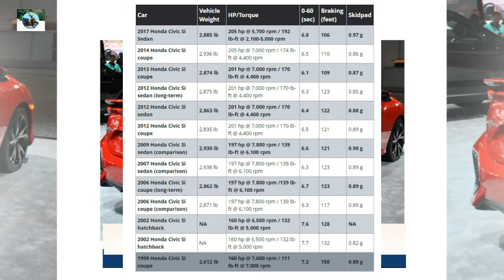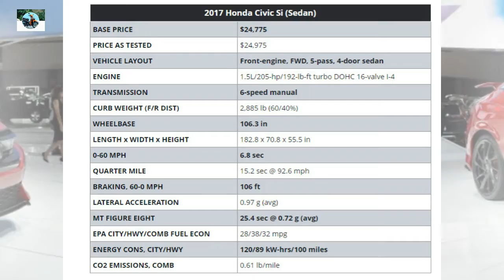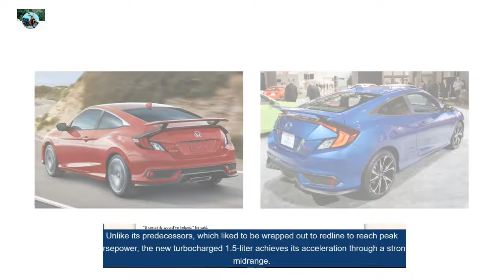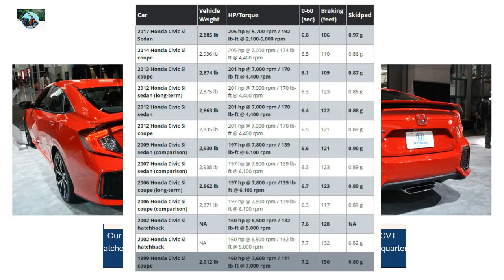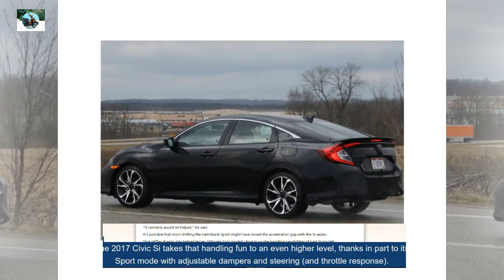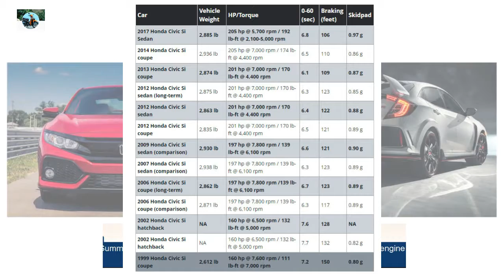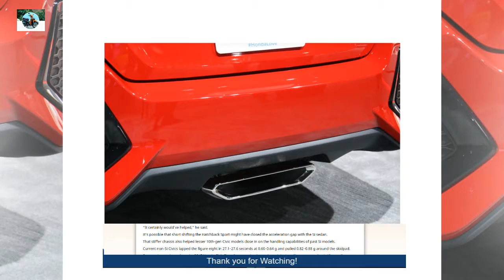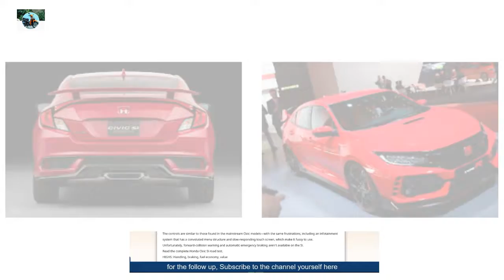2017 honda civic si sedan first test review Car New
2018 Honda Civic Reviews and Rating

In the Si, the 1.5-liter turbo features a 10.3:1 compression ratio, direct injection, 16-valve DOHC with dual variable timing control, and a single-scroll 11-vane turbo with an internal wastegate producing up to 20.3 psi of boost. Power is rated 205 hp at 5,700 rpm and 192 lb-ft of torque from 2,100–5,000 rpm. Unlike previous sport-injected Civics, the new turbo 1.5-liter has a relatively low 6,500-rpm redline. (In fact, the base Civic’s 2.0-liter I-4 makes peak power at 6,300 rpm and has a 6,800-rpm redline.) The engine is mated to a six-speed manual transaxle with a helical limited-slip differential.

© Copyright by Auto new cars motorbike

LIKE Facebook CĐC:
LIKE Facebook CDS: